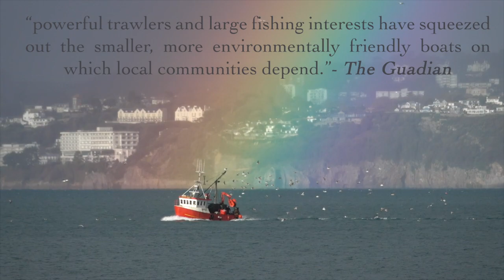Brixham Fishing Industry- Short Documentary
A short documentary about the small fishing town of Brixham.